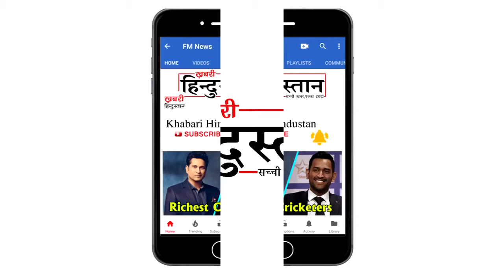Boney Kapoor gets TEARY EYES as Sridevi gets National Award